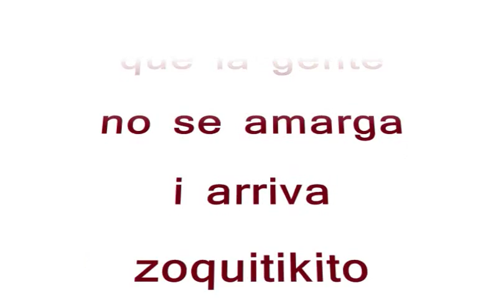zoquite baile i baile